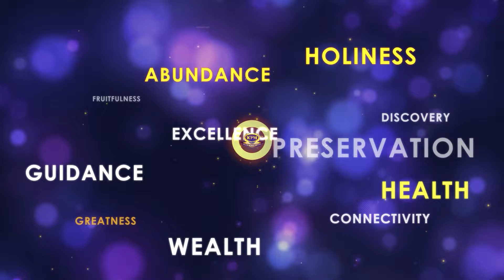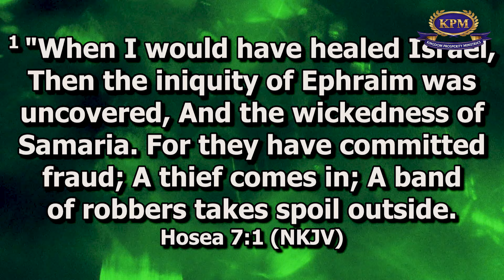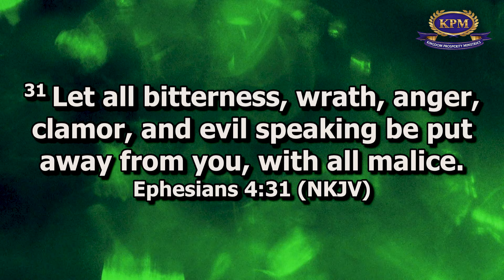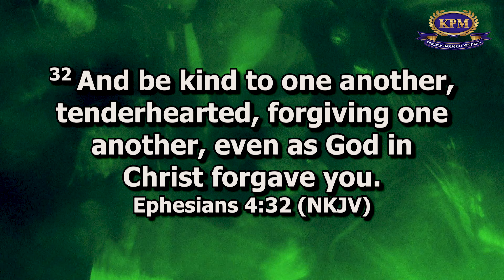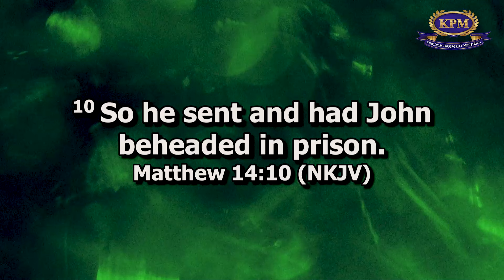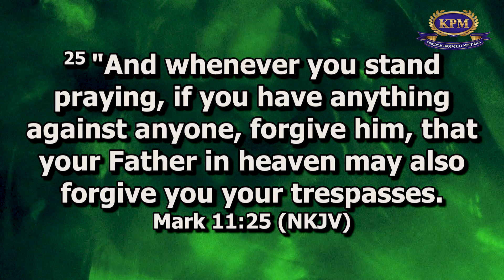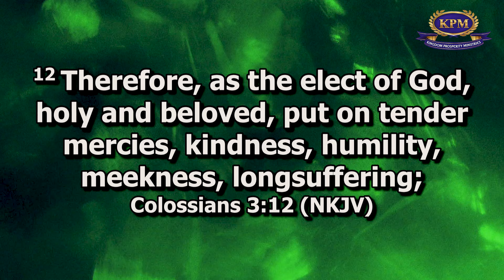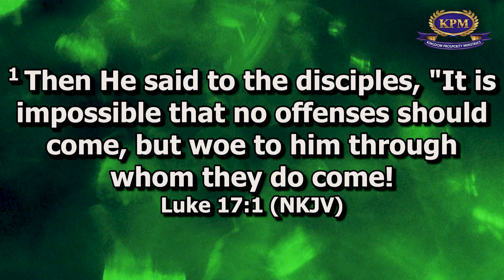UNFORGIVENESS - APOSTLE RODNEY CHIPOYERA